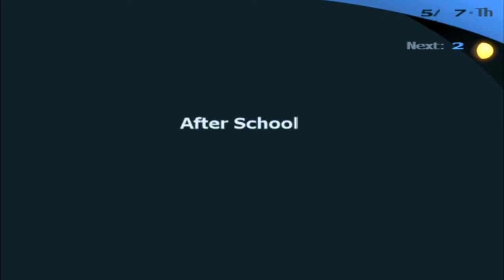Let's Play Persona3 - Blind (Part36)